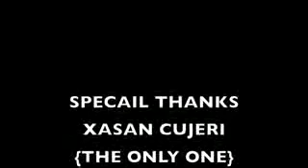Iqra yarey 2018